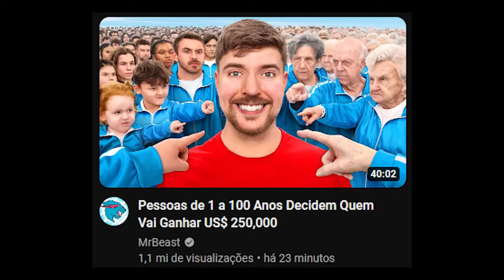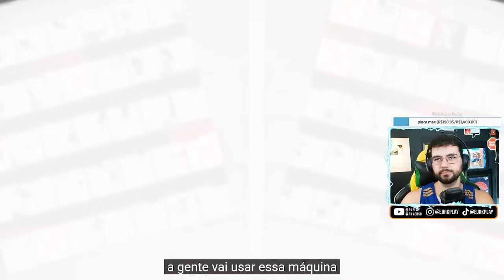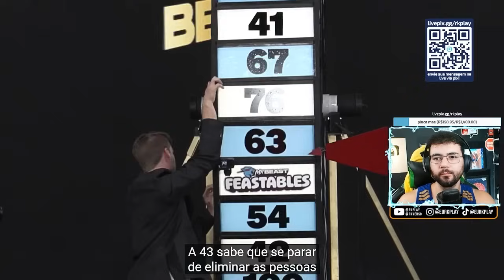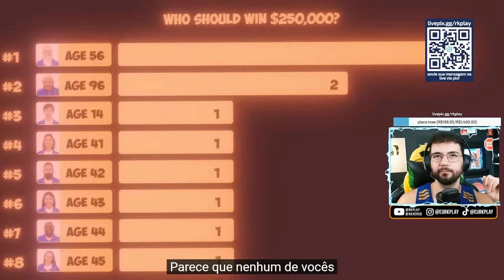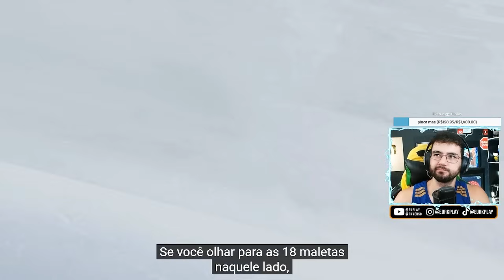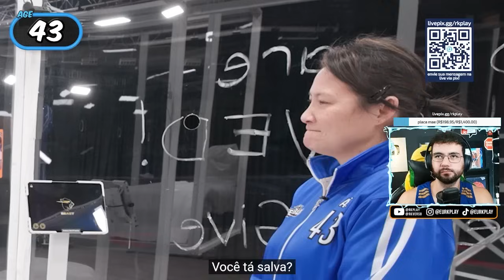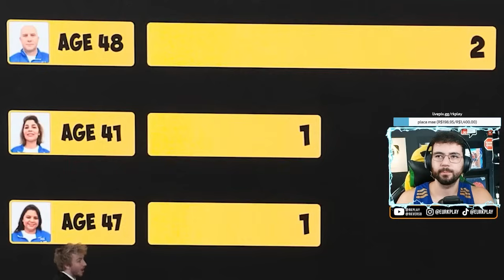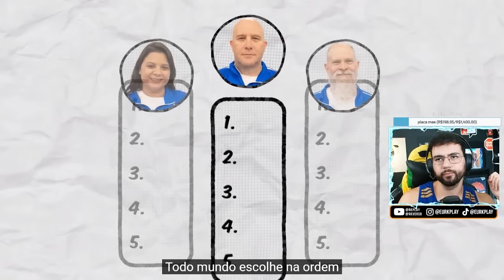Pessoas de 1 a 100 Anos Decidem Quem Vai Ganhar US$ 250,000 - Rk play reage mrbeast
Promoções na amazon